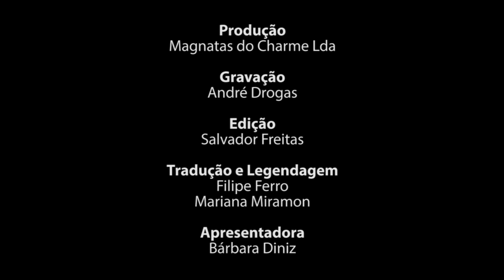Monte da Lua - Alojamento de turismo selvagem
Palavras para quê, basta só a paisagem e todo o conceito fala por ele próprio.
Venha connosco descobrir o Monte da Lua, alojamento de turismo selvagem na Comporta.